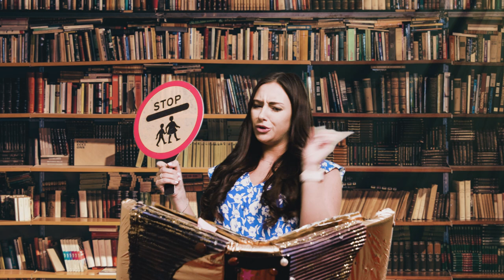SchoolsCompared.com presents ... Victory Heights Primary School - The Movie. (2021). World Premier.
The global premier of Victory Heights Primary School - The Movie. Broadcast in Panavision Simulcast on17 April 2021 with its live Theatre showing at The Reel Theatre in Dubai, the movie was executively produced by Sasha Crabb, the award-winning Principal of the school and SchoolsCompared.com Top Schools Award recipient of the Best Principal in the UAE. This Director's Cut of the movie stars children and teachers from this outstanding-plus rated school in Dubai.